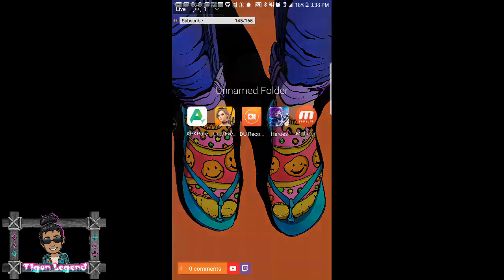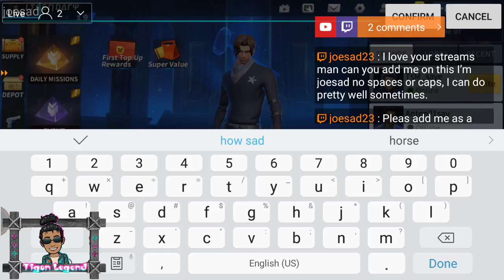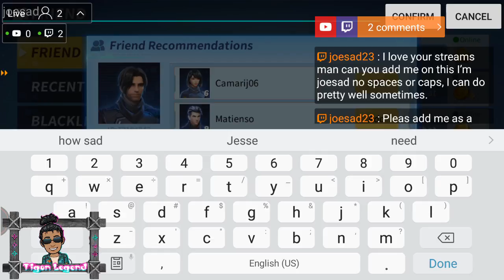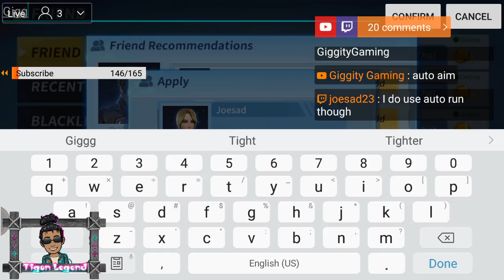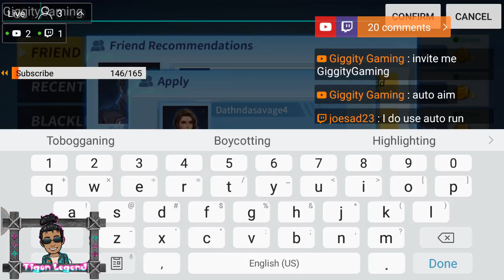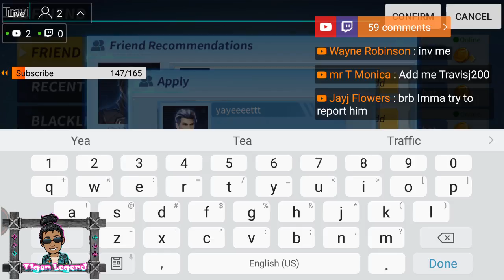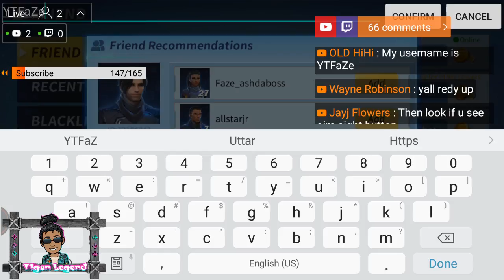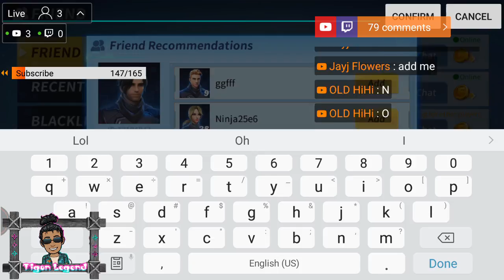Let's Play Creative Destruction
Let's Play this amazing fortnite mobile lookalike Creative Destruction

Creative Destruction ID: 2184842
Let's Play PUBG Mobile
PUBG IGN: BornLegendary